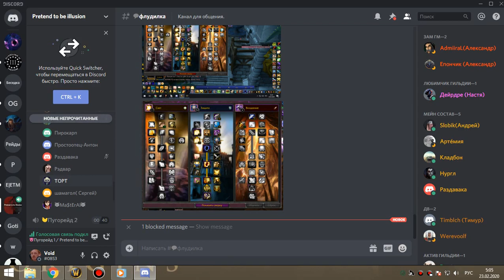2я часть цлк 25об бдк 22 02 20